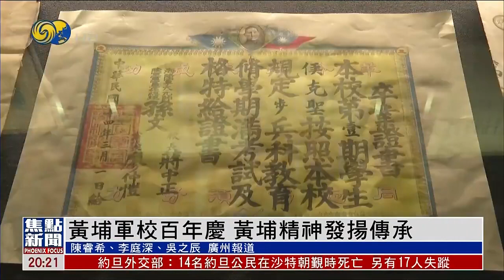黃埔軍校百年慶 展現國共合作不朽豐碑